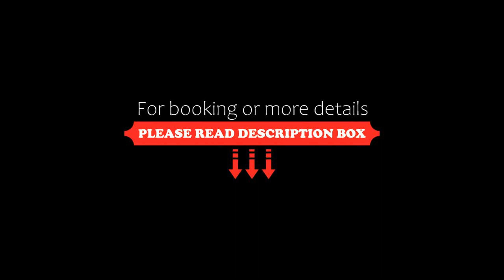Rija Bauska Hotel, Bauska, Latvia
About Property:
You're eligible for a Genius discount at Rija Bauska Hotel! To save at this property, all you have to do is sign in.
The 3-star Hotel Bauska with free parking, a restaurant and a bar is housed in a modern 5-storey building. The major tourist attractions, Palace of Rundale and Bauska Castle are within a 15-minute drive from the hotel.
Each room features a TV with satellite channels and free WiFi. There is also a private bathroom with hairdryer, toiletries and ...
Property Type: Hotel
Address: Slimnīcas iela 7, Bauska, LV-3901, Latvia
Searching For
1. Rija Bauska Hotel - Bauska - Latvia
2. Rija Bauska Hotel - Bauska - Latvia Address
3. Rija Bauska Hotel - Bauska - Latvia Rooms
4. Rija Bauska Hotel - Bauska - Latvia Amenities
5. Rija Bauska Hotel - Bauska - Latvia Offers and Deals
Audio Credit:
Track Title: Blank Slate
Artist: VYEN